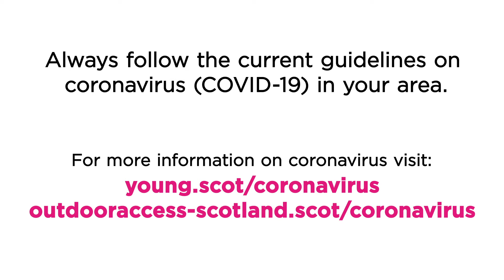KnowTheCode: Golf Courses | Young Scot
Do you KnowTheCode when it comes to your access rights in Scotland's great outdoors?

The Scottish Outdoor Access Code is all about your rights and responsibilities when you're making the most of Scotland's great outdoors. Whether it's your local green space or beyond, it's important that you KnowTheCode.

Young Scot and Nature Scot have worked in partnership to create this video animation series.

Always follow the current guidelines on coronavirus (COVID-19) in your area.